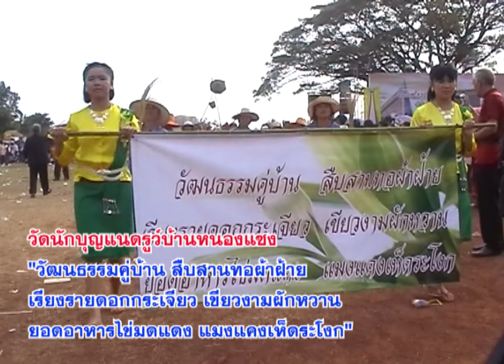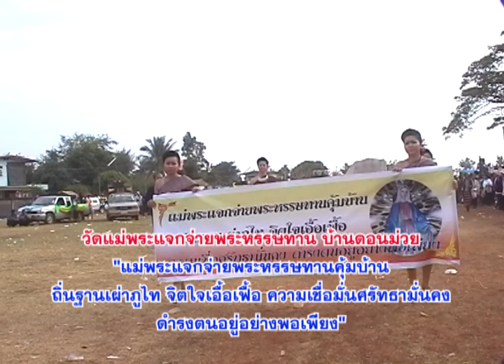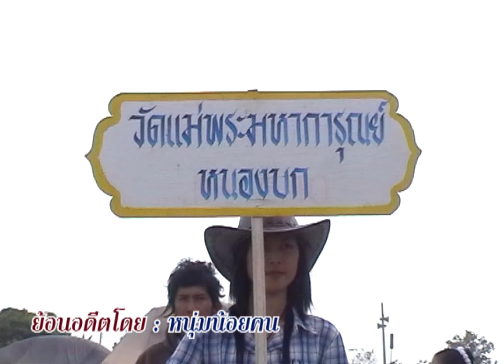ย้อนอดีต ปี2552ชมขบวนแห่และฟ้อนรำจากสาวงามหมู่บ้านคาทอลิก บ้านนาโพธิ์,หนองแซง,ดอนม่วย,น้ำบุ้น,หนองบก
หนุ่มน้อยคนภูไท
พาย้อนอดีต ไปปี พ.ศ.2552
เบิงขบวนแห่และฟ้อนรำ จากสาวงามหมู่บ้านคาทอลิก
จากบ้านนาโพธิ์, จากบ้านหนองแซง ,จากดอนม่วย,จากน้ำบุ้น,และจากหนองบก
ในโอกาสสมโภช 125ปี อัครสังฆมณฑลท่าแร่-หนองแสง (บ้านท่าแร่)
วันพฤหัสบดีที่ 10 ธันวาคม พ.ศ.2552 ค.ศ.2009

วิทยุนาโพธิ์เรดิโอ FM88.25MHz.สกลนคร

ติดตามบทอ่านจากพระวรสารประจำทุกวันและข่าว สาระดีๆจากชุม ได้ที่นี่

(((LIVE))) งานบุญ ประเพณี วิถึชีวิต ไทบ้านเฮา และ ทุกการถ่ายทอด
โดย หนุ่มน้อยคนภูไท วิทยุนาโพธิ์เรดิโอ FM 88.25MHz.